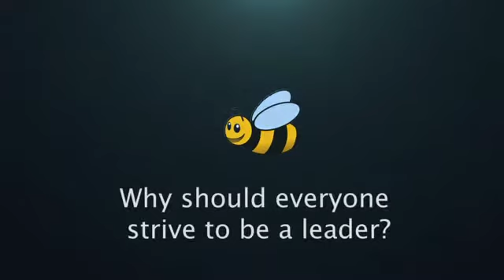Why should everyone strive to be a leader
What difference does leadership development training make? Why should organizations invest in developing their leaders? Omagbitse Barrow explains in this short video.